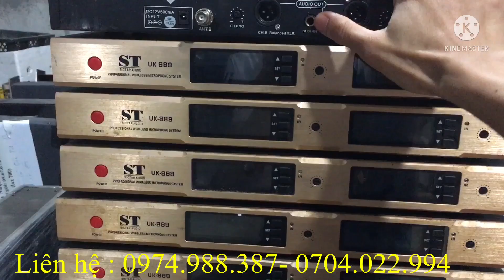Lô Mic Tuyển Chọn Siêu Đẹp Như Mới 99% ST UK 888,Mic Như Mới Nhưng Giá Như Mic Bãi | 0974.988.487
Tư vấn khách hàng và báo giá nhanh :
-Zalo : 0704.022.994 (Âm Thanh Bãi )
-Địa chỉ : Thôn Đồng Xá 1-Đồng Tiến-Triệu Sơn-Thanh Hóa